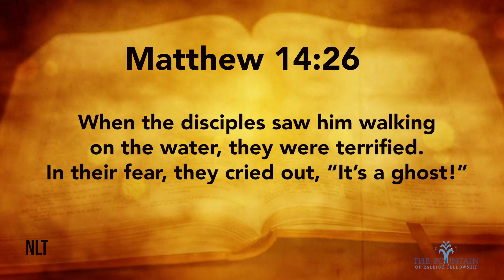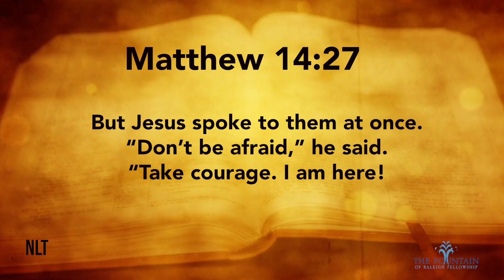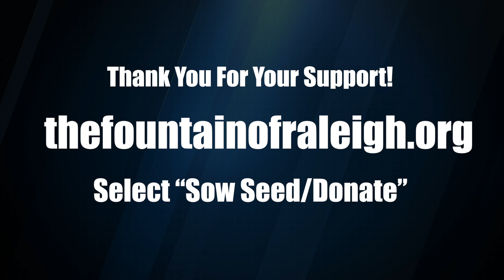Minister Angie Payne | "Trust and Believe"